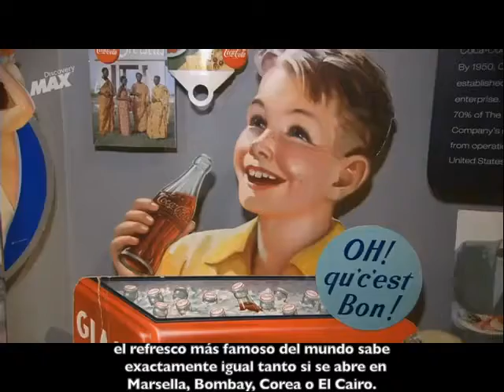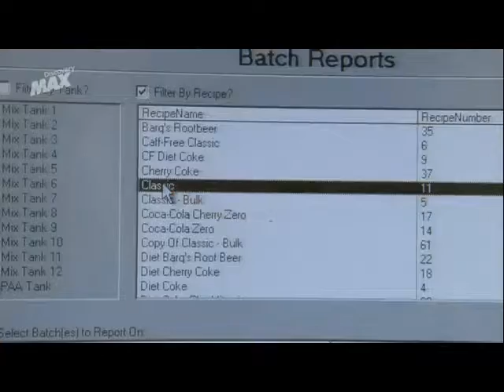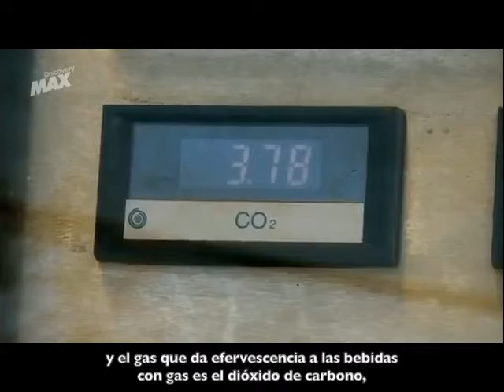¿Como se hace la Coca Cola?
EDICIÓN DE SUBTITULOS - JUAN CARLOS TINOCO
EDICIÓN DE MÚSICA  - JUAN CARLOS TINOCO
NARRADOR - HÉCTOR ZAVALA
EDICIÓN DE VOZ - HÉCTOR ZAVALA